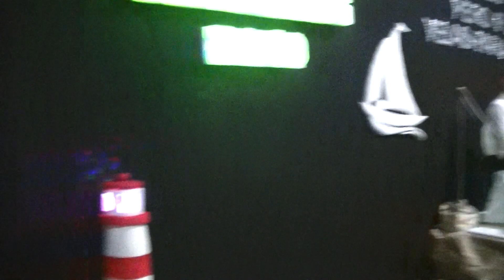Acto de Colación de Egresados 2019. Escuela de Educación Técnica N° 7 - Anexo F. P. San Justo